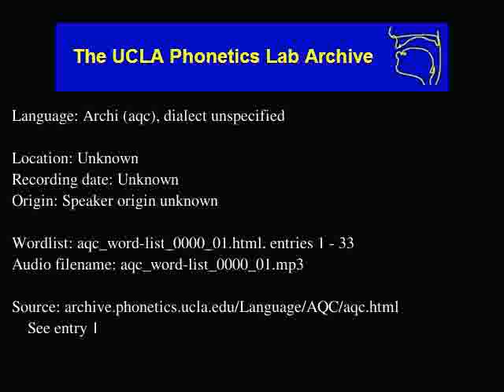Archi audio: aqc_word-list_0000_01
Archi (aqc) audio: aqc_word-list_0000_01
Language family: East Caucasian; Daghestanian; Lezgian;
Unknown
Date: Unknown

Description: Language Archi.  aqc_word-list_0000_01.html, enties: 1 - 33

Contributor: N/A
UCLA Phonetics Archive